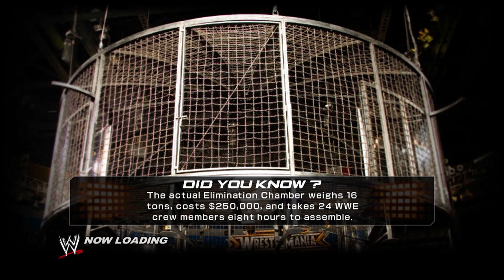WRESTLEMANIA (FACE FINALE) - Smackdown VS Raw 2011 Rey Mysterio Road To Wrestlemania Ep. 26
Leave a like for Rey!